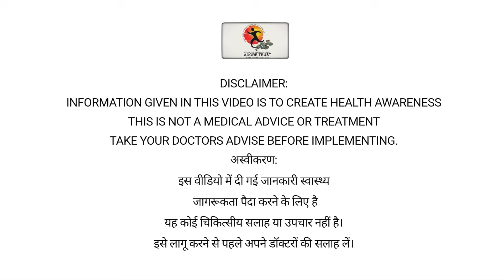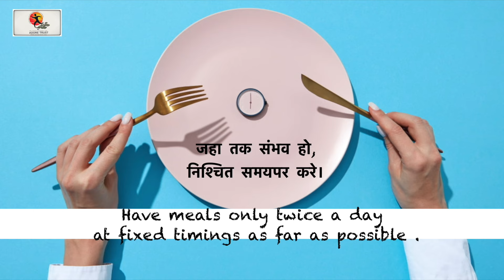Diabetic to non-diabetic, 34 KG weight loss! Satyajit Kokate Success Story: Dr Dixit's Lifestyle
Share it widely!